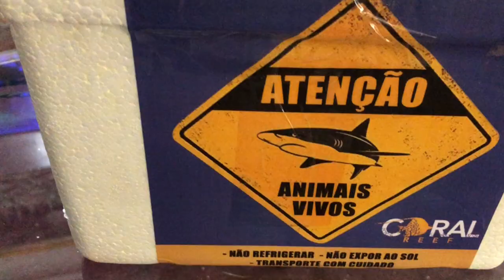Os corais da Coral Reef loja de Aquarismo em Ribeirão Preto pela Jadlog ! Colando SPS no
Os corais da Reef Coral loja de Aquarismo em Ribeirão Preto pela Jadlog ! Colando SPS no

Livro sobre Aquarismo Marinho direto da Amazon ! EM PROMOÇÃO ! Lançamento Mundial !

Curso para Crescimento no youtube !